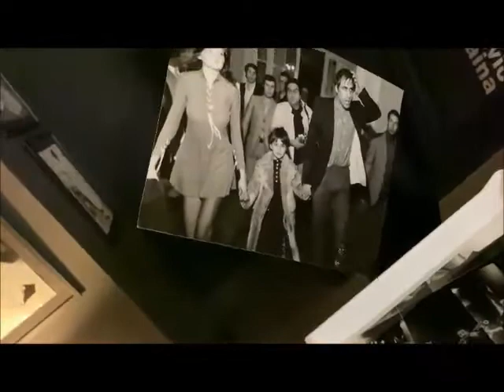''Il più forte'' mostra fotografica dedicata a L'Inesistente - Adriano Celentano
Dal 7 gennaio al 3 febbraio 2022, a Milano presso l' Archivio Ferraina in via Muzio Scevola 4, si tiene "IL PIÙ FORTE" mostra fotografica dedicata a L'Inesistente - Adriano Celentano. L'iniziativa, a sfondo culturale e a cura dell'arch. Lucio Forte e del titolare dott. Giuseppe Ferraina, è appoggiata dal Fans Club Il Celebre. L’ingresso è completamente gratuito.

A Gigi-Poll Production 2021 Milano
Video Riprese: Kappa & Skipa
Montaggio: Gigi-Poll